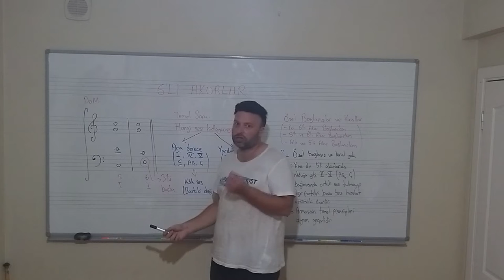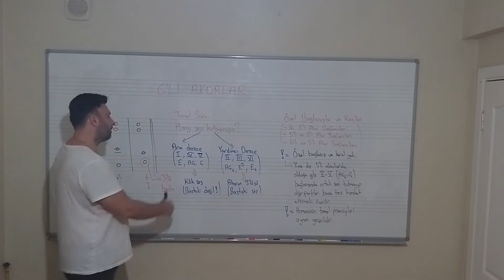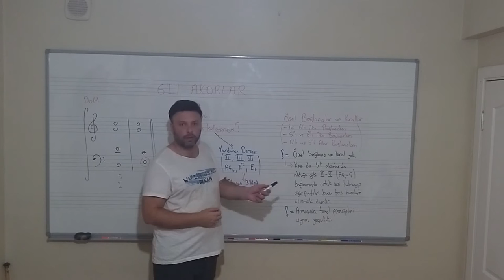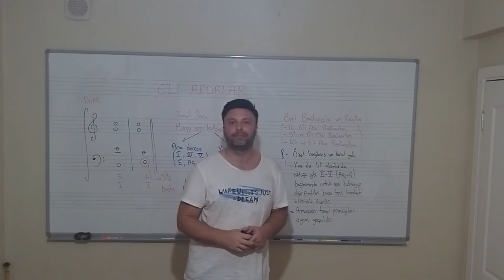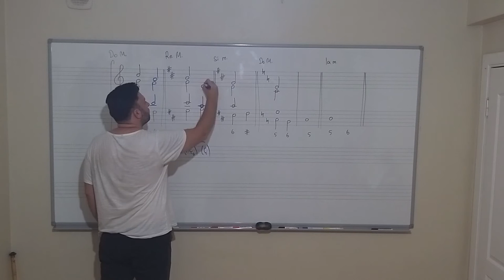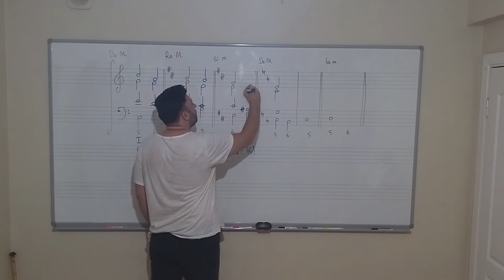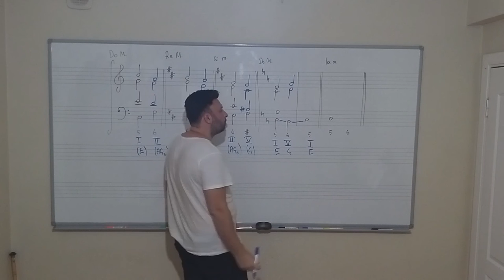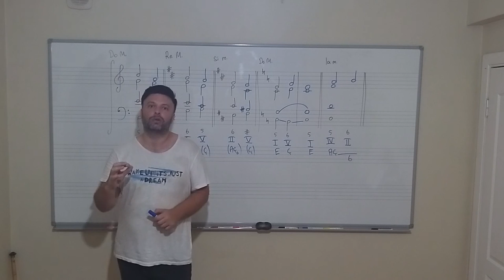Armoni Dersi 4: "6'lı Akorlar ve Bağlanış Kuralları"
Bu dersimizde 6'lı akorların (1. çevrim  akorlar) yapısını ve armoni içerisinde bağlanışlarını ele aldım. 6'lı akor bağlanışları en sık hataların çıkabildiği ve dikkatle incelenmesi gereken akor bağlanışlarıdır. Bu sebeple dersi dikkatlice dinlemenizi ve bol bol ödev çözmenizi öneriririm.

Merhaba ben Doğukan Atasavun. Müzik öğretmeniyim ve müzik bölümünden yüksek lisans mezunuyum. Yıllardır hayalini kurduğum bir idealin peşindeyim. Sıfırdan en ileri konulara kadar müzik, müzik bilim ve müzik eğitimi ile ilgili bildiğim her şeyi bu kanaldan sizlerle ücretsiz paylaşmak istiyorum.

Peki neden? Müzik eğitimi almak istediğim fakat çeşitli imkansızlıklar geçirdiğim yıllarda konservatuvarların, müzik eğitim fakültelerinin, güzel sanatlar fakültelerinin müzik bölümlerinin ders programlarına gıpta ile bakardım. Çoğu insanın burun kıvırdığı o derslerin birini alabilmek için hayatımdan pek çok şeyden vazgeçebilirdim. Vazgeçtim de...

Peki bu kanal kimler için? Bir zamanlar benim durumumda olan kardeşlerim için. İleri seviye konularda ders alabilecek birini bulamayanlar için. Aldığı eğitime, müfredatlara takviye olabilmesi için. Müzik öğretmeni meslektaşlarım ve KPSS-mülakat sürecindeki meslektaşlarım için. Müzik bölümünde yüksek lisans yapan arkadaşlar için. Kısaca ülkem insanları için.

Siz de benim gibi hayatın içinde müziği, müziğin içinde hayatı yaşıyor ve anlamaya çalışıyorsanız beraber yola devam edelim.

Her zaman daha ileriye, en ileriye...

Sevgilerimle, iyi ki varsınız...